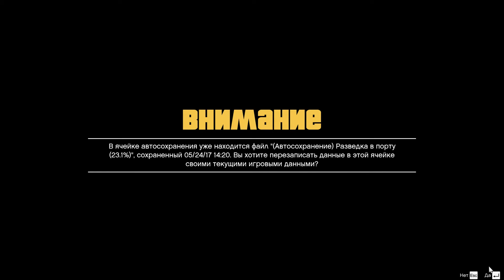GTA5 (13)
2004 год, Людендорф, Северный Янктон. Профессиональные грабители и лучшие друзья — Майкл Таунли, Тревор Филипc и Брэд Снайдер совершают налет на местный банк. Ограбление удается, но при отходе машина попадает в аварию, и героям приходится убегать пешком. Брэда и Майкла подстреливает агент ФРБ (игровая пародия на ФБР) — Дейв Нортон. Тревору удается сбежать.
Но, как выясняется позже, смерть Майкла была инсценирована: он до ограбления вступил в программу по защите свидетелей, начал сотрудничество с ФРБ и, ради спасения себя и своей семьи, завел друзей в засаду. Он получает от ФРБ дорогой особняк, деньги и, чтобы выживший Тревор его не нашел, Майкл меняет свою фамилию «Таунли» на «де Санта».
Действие игры переносится в 2013 год, в Лос-Сантос, штат Сан-Андреас. Майкл имеет напряженные отношения с семьей: его жена Аманда постоянно тратит его деньги и изменяет ему, сын Джимми помешан на видеоиграх и наркотиках, а дочь Трейси пытается попасть в телевидение, в частности в порно-индустрию. Майкл ходит на сеансы к психотерапевту Исайе Фридлендеру, который, по его мнению, ему совсем не помогает.